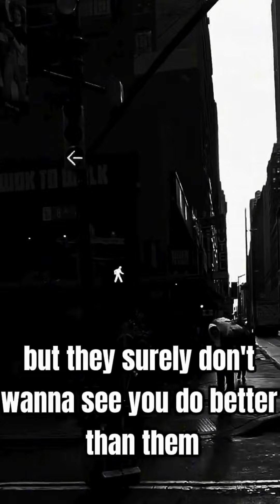5 Toxic People You Need to CUT OFF Immediately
5 Toxic People You Need to CUT OFF Immediately
best motivationalspeech
qutos
inspirational quotes
motivation qoutes
chanakya qutos
deep inspirational quotes on life
deep motivational quotes about life
inspirational messages
psychology facts

Be positive and be Change your life.

This Motivational video all about Boys and Girls 🙎🧔.